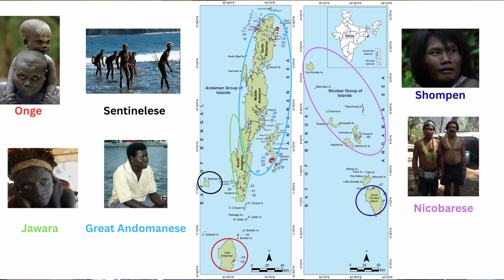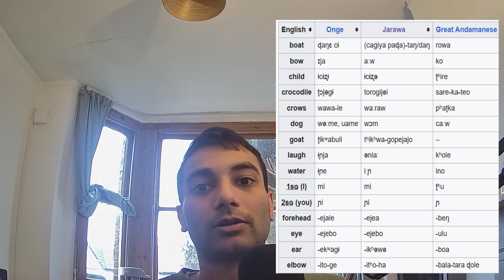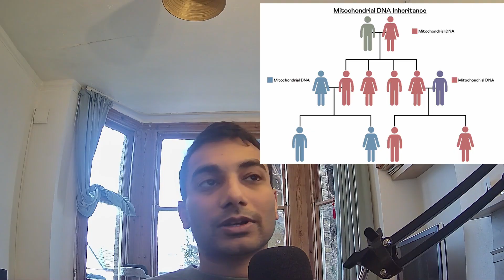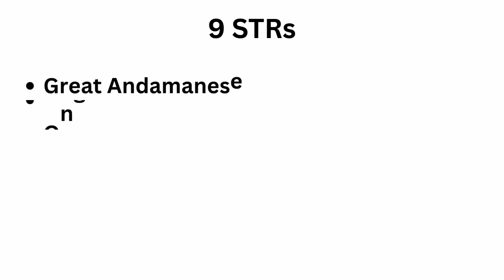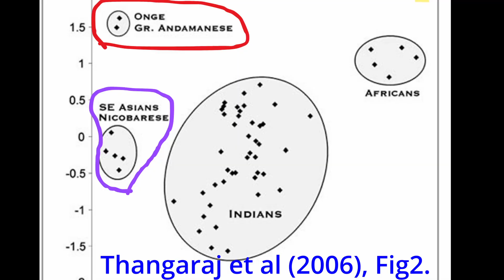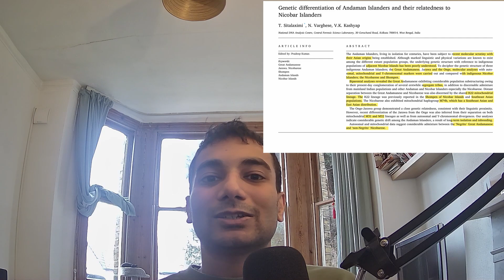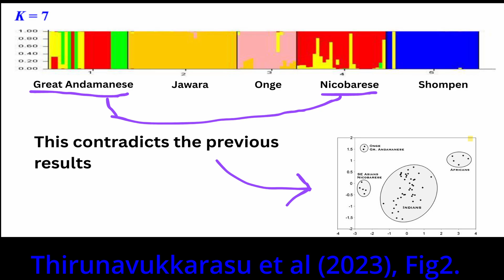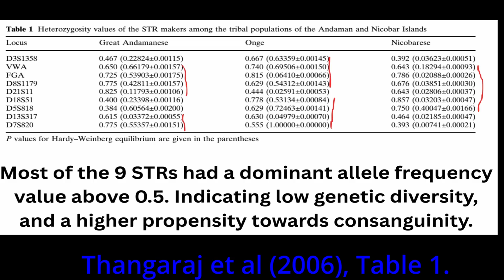DNA Reveals the Population Genetics of the Andamanese!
Imagine a people living for tens of thousands of years, almost entirely cut off from the modern world. Deep in the Bay of Bengal, the indigenous tribes of the Andaman Islands hold genetic secrets that are now being unlocked, promising to rewrite our understanding of human history.

While the Sentinelese of North Sentinel Island may be the most famous for their fierce isolation, they are just one piece of a much larger, incredible story. This video dives into the groundbreaking DNA analysis of the Jawara, Onge, and Great Andamanese tribes, revealing their unique genetic signatures and offering unprecedented insights into early human migration patterns and the profound effects of millennia of isolation.

🧬 In this episode, you will learn:
* The major indigenous tribes of the Andaman Islands and their distinct geographic dissemination.
* How isolated the Andamanese islanders are from the rest of the world, both culturally and genetically.
* The unique genetic signatures hidden within their DNA that shed light on ancient human migrations.
* The impact of extreme isolation on genetic diversity and the preservation of ancient lineages.

This deep dive is an essential exploration into human evolution, population genetics, and anthropology, perfect for anyone fascinated by the untold stories of ancient civilizations and the power of modern science to uncover our shared past.

Follow on X: [@EvoBio-SJC ]

Publications:

Abbi, Anvita. "Is Great Andamanese genealogically and typologically distinct from Onge and Jarawa?." Language Sciences 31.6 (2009): 791-812.

Thangaraj, Kumarasamy, et al. "Unique origin of Andaman Islanders: insight from autosomal loci." Journal of human genetics 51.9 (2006): 800-804.

Sitalaximi, T., N. Varghese, and V. K. Kashyap. "Genetic differentiation of Andaman Islanders and their relatedness to Nicobar Islanders." Human Gene 35 (2023): 201148.

Timeline:
0:00 - 1:35 - Intro
1:36 - 5:41 - Tribes of the Andaman and Nicobar Islands
5:52 - 12:25 - DNA tells us how distinct the Andamanese are
12:26 - 14:03 - Genetic Diversity within the Andamanese tribes
14:04 - 14:35 - Outro